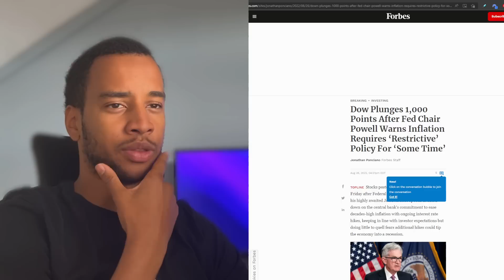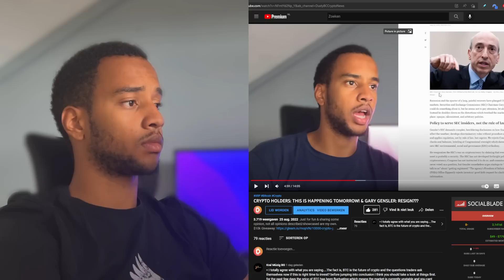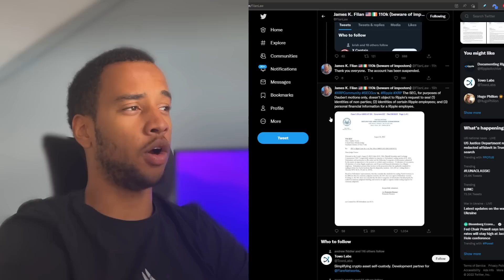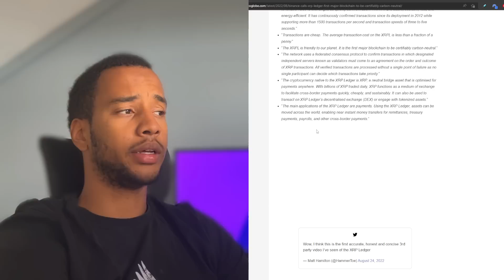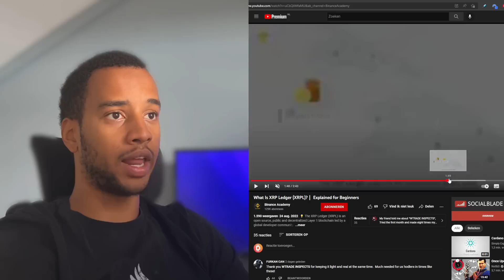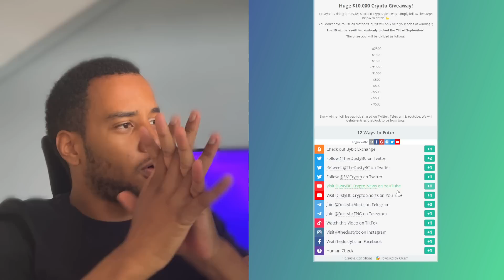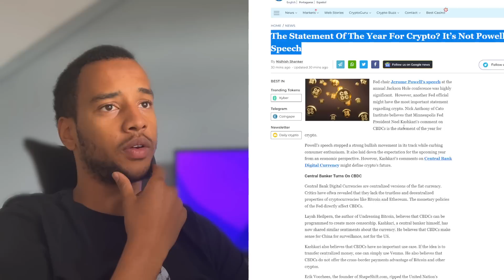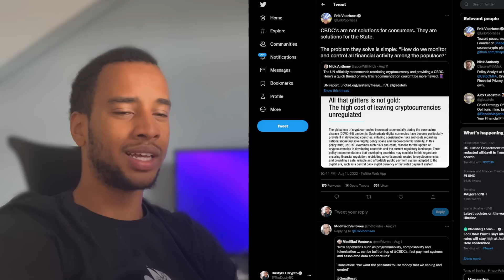XRP HOLDERS: SOMETHING SCARY JUST HAPPENED...